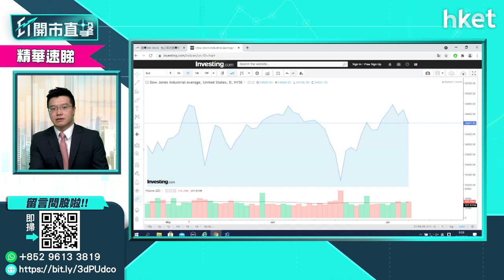【ET開市直擊】（精華）美股市況點睇？Delta變種病毒影響大嗎？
美股市況點睇？Delta變種病毒會改變金融市場格局嗎？加息、收水、板塊輪動... 投資者應點部署？LW A.M.基金經理/合夥人黃耀宗（Andy）為你分析.